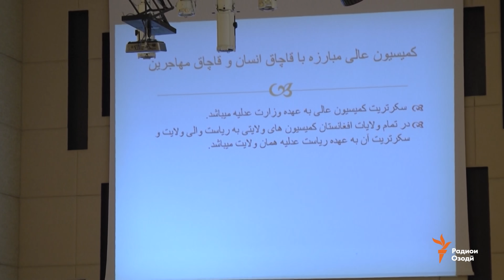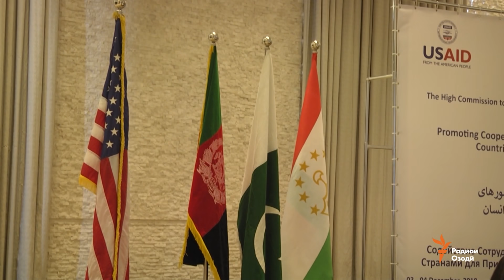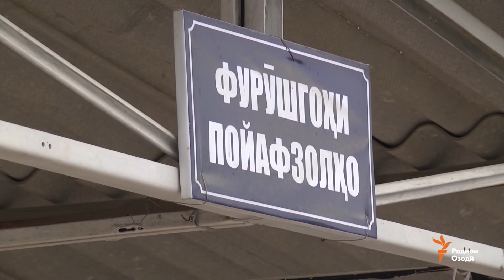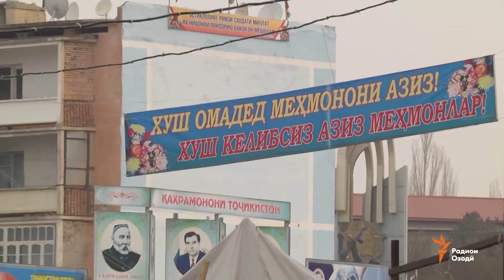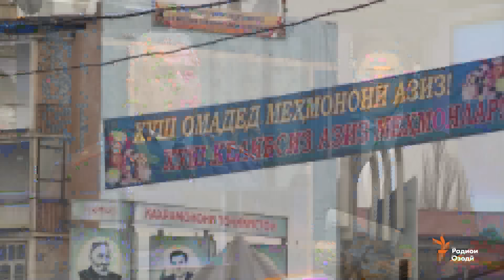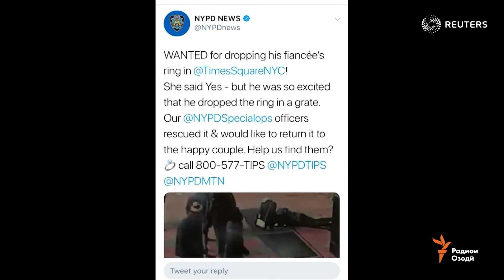Ахбори Тоҷикистон ва ҷаҳон (03.12.2018)اخبار تاجیکستان .(HD)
Боздошти афсари нерӯҳои марзбон баъди садамаи маргбор дар Хоруғ, кумак ба қурбониҳои қочоқи инсон дар Тоҷикистон, фирори тоҷирони узбек аз бозори Навбаҳори Исфара, варзиш барои ҳама ва матолиби дигар.